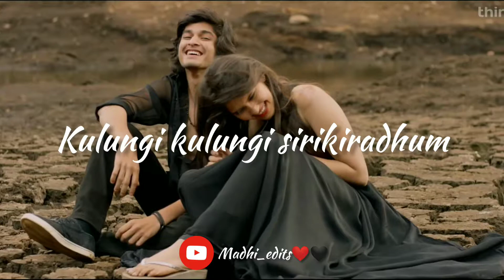Pakkatha nerathil paakuratho $ong from $aaga Movie ✨